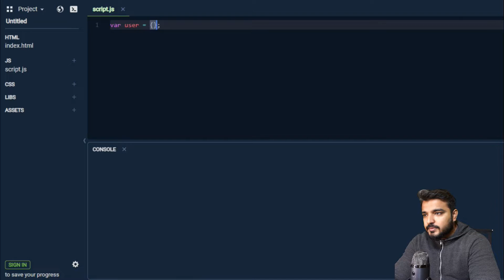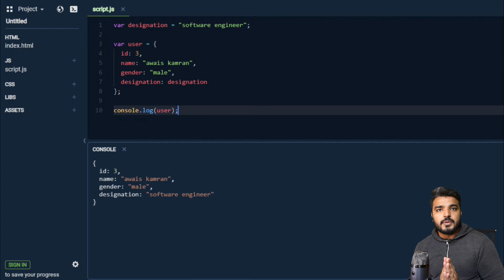20. Objects In Javascript (Urdu/Hindi) | Javascript Full Course | Introduction To Javascript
Exploring Objects in JavaScript | Mastering Key-Value Pairs and Complex Data Structures

Welcome to our comprehensive video on objects in JavaScript! Objects are powerful data structures that allow you to store and organize complex information using key-value pairs. In this video, we'll delve into the world of objects and explore their features, capabilities, and practical applications.

What You'll Learn:
✅ Introduction to Objects: Understand the importance of objects in JavaScript and their role in representing real-world entities and organizing related data.

✅ Creating Objects: Dive into different ways of creating objects in JavaScript, including object literals, constructor functions, and the ES6 class syntax. Learn how to define properties and methods within objects.

✅ Accessing Object Properties: Explore various techniques to access object properties, such as dot notation and bracket notation. Discover how to retrieve and modify values associated with specific keys.

✅ Object Methods: Learn about object methods, which are functions defined within objects. Explore how to invoke object methods and utilize them to perform actions related to the object's data.

✅ Object Iteration: Discover how to iterate over object properties using for...in loops. Learn how to extract and manipulate key-value pairs within JavaScript objects.

✅ Object Destructuring: Uncover the power of object destructuring, a concise syntax introduced in ES6. Explore how to extract specific properties from objects and assign them to variables.

✅ Object Prototypes and Inheritance: Understand the concept of object prototypes and how they facilitate inheritance in JavaScript. Learn how to create object hierarchies and leverage prototype chains.

✅ JSON and Object Serialization: Explore how JavaScript Object Notation (JSON) allows you to serialize objects into strings and deserialize strings back into objects. Learn how to work with JSON data.

Mastering objects in JavaScript is crucial for working with complex data structures and organizing information effectively. Join us as we demystify object concepts, provide clear explanations, and offer practical examples to solidify your understanding. Whether you're a beginner or an experienced developer, this video will equip you with the knowledge and skills to leverage objects in JavaScript and optimize your coding workflow. Unlock the potential of objects in JavaScript and elevate your programming skills to the next level!